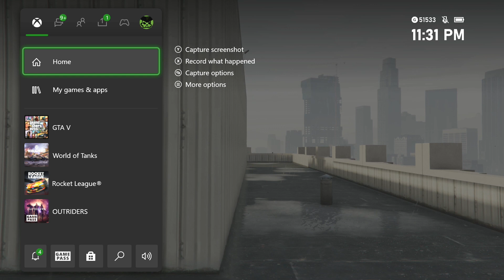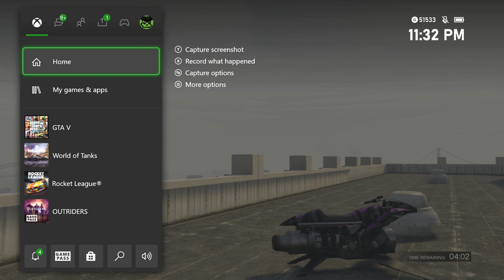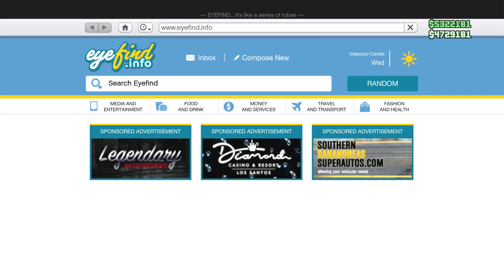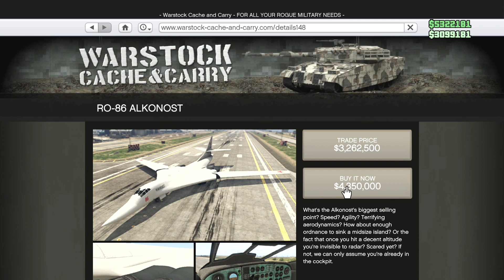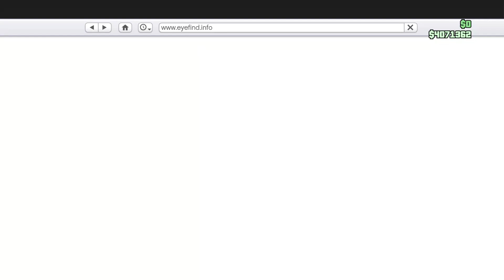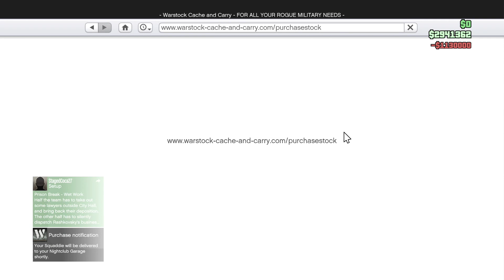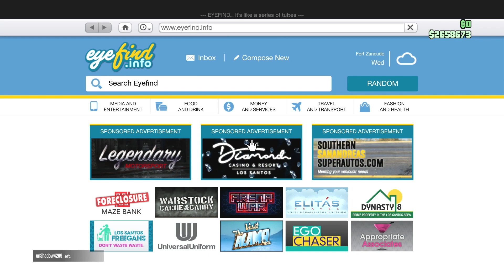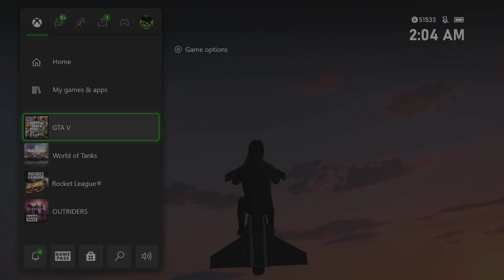Aliens Vibing in random lobbies